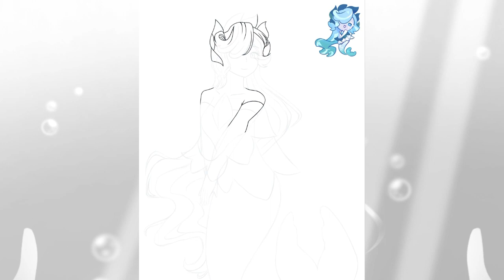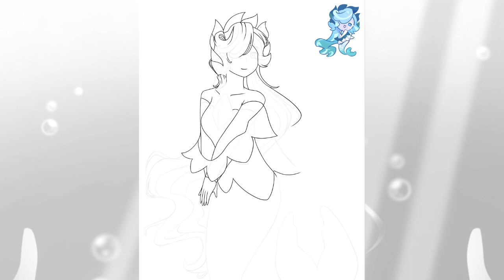Aquamarine Cookie || Cookie Run: Kingdom Speed Draw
I’m done drawing Aquamarine Cookie in Cookie Run: Kingdom. I’m happy that I improved the shading of the skin compared to the previous arts I made before. Tomorrow is the day the mid-update is coming on CRK. Enjoy the speed draw video! ✨✨✨✨

Apps Used:
Cute Cut Pro
IbisPaint X